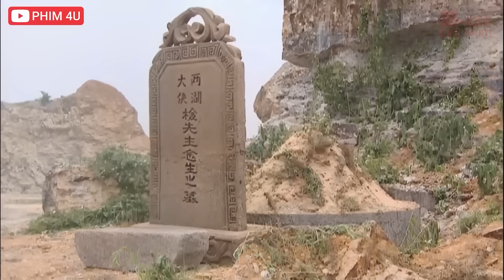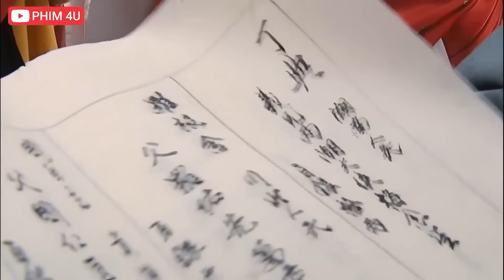Phim Mới 2024 - Cao Nhân Ẩn Dật Trong Tù Được Quỷ Thần Tặng Bí Kíp Võ Công Cái Thế | Phim Kiếm Hiệp